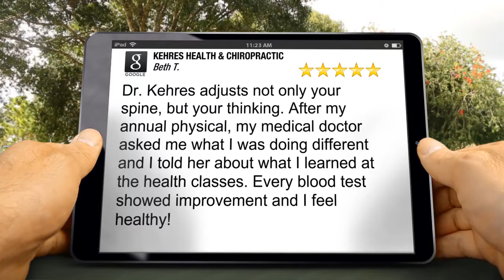KEHRES HEALTH & CHIROPRACTIC Saginaw MI Reviews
Dr. Kehres adjusts not only your spine, but your thinking. After my annual physical, my medical doctor asked me what I was doing different and I told her about what I learned at the health classes. Every blood test showed improvement and I feel healthy!

KEHRES HEALTH & CHIROPRACTIC
4882 Gratiot Rd #13
Saginaw MI
48638